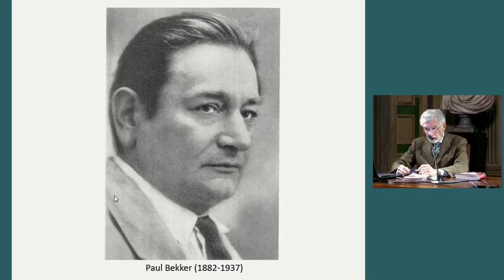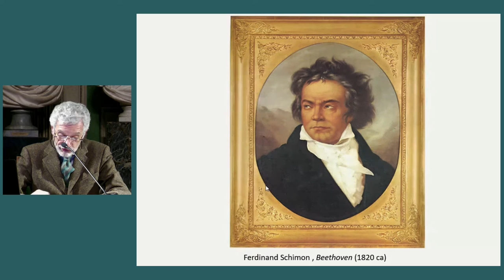Paolo Gallarati, Rileggere Beethoven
L'Accademia delle Scienze ha avviato una nuova serie di iniziative online per fronteggiare da un punto di vista culturale e scientifico l’emergenza sanitaria e il distanziamento sociale che essa impone. Il Socio Paolo Gallarati ha videoregistrato uni intervento dal titolo Rileggere Beethoven.